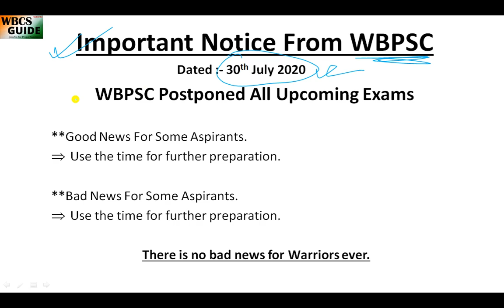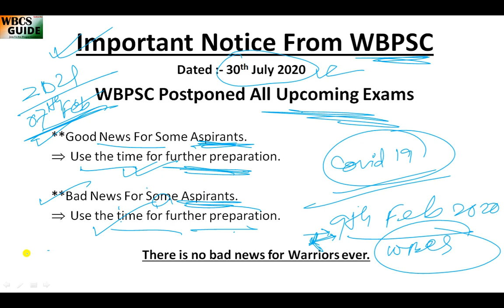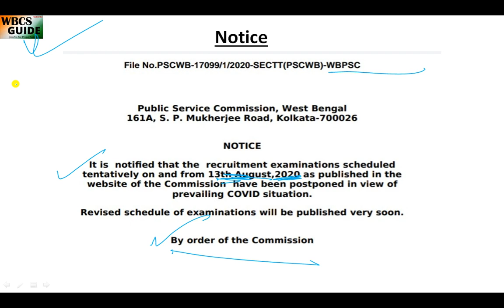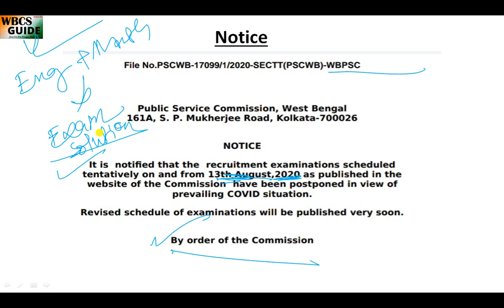WBPSC Postponed All Upcoming Exams Due to Covid Situation. PSC Cerkship, WBCS Prelims 2021 Postponed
Hello !

Today's Topic :- WBPSC Postponed All Upcoming Exams Due to Covid Situation. PSC Cerkship, WBCS Prelims 2021 Postponed

Indian History
Indian Polity
Indian Geography
Indian Economy
Physics
Chemistry
Biology
Science and Technology
Current Affairs

important notice from wbpsc,wbpsc postponed all upcoming exams,wbpsc clerkship part 2 exam postponed,wbpsc icds main exam postponed,wbcs guide,wbpsc postponed all upcoming exams due to covid situation,pichie gelo sab wbpsc er exams,wbpsc fire exam postponed,all wbpsc exams postponed